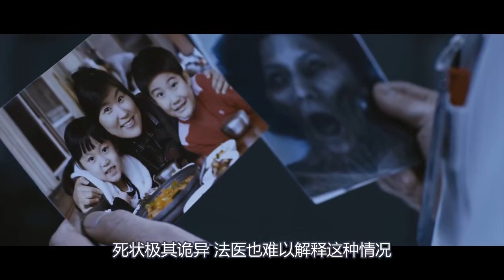一部惊悚的韩国灾难片，小小虫子居然致人以死地，看完不敢喝水了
电影、影视、剧情片、惊悚片、灾难片